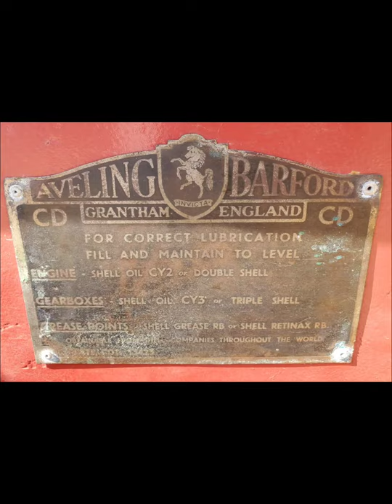Aveling Barford Calfdozer